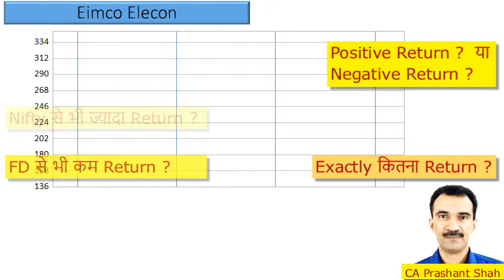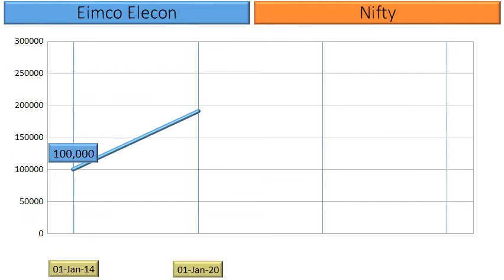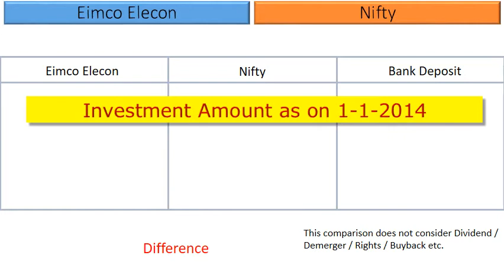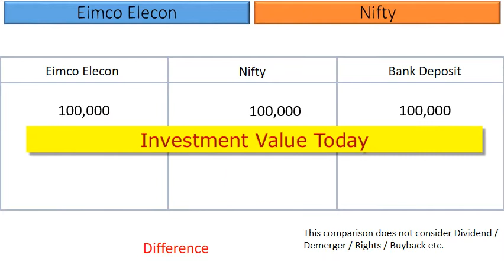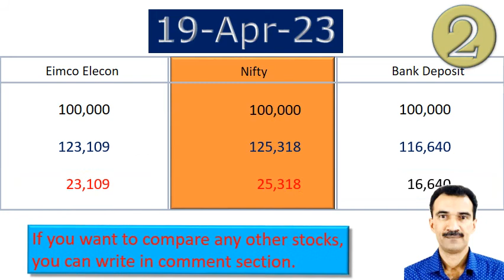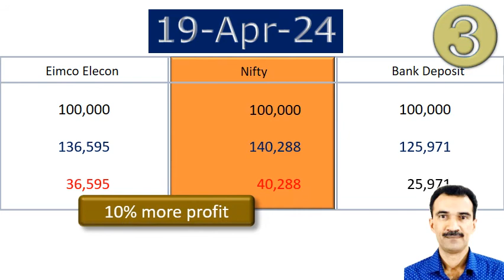Eimco Elecon Share Analysis